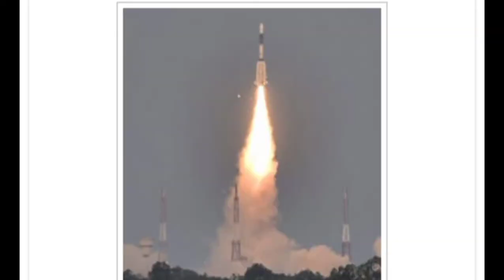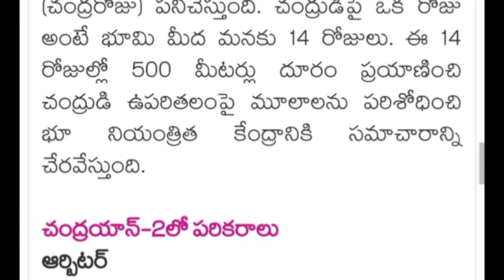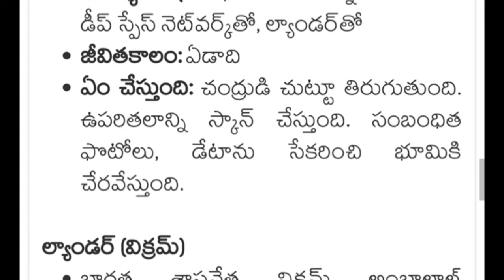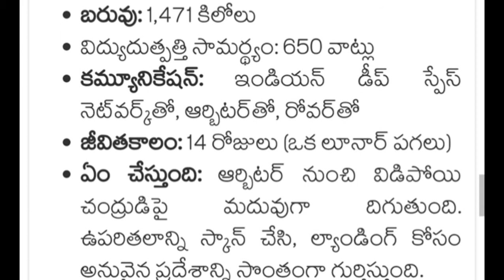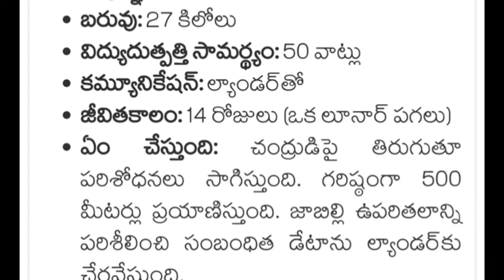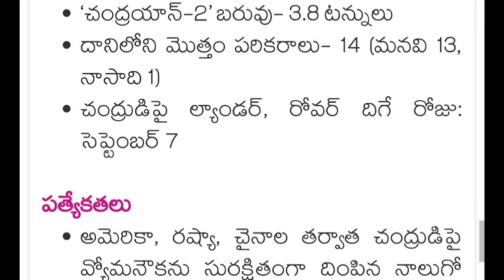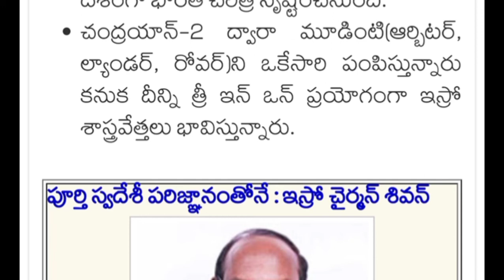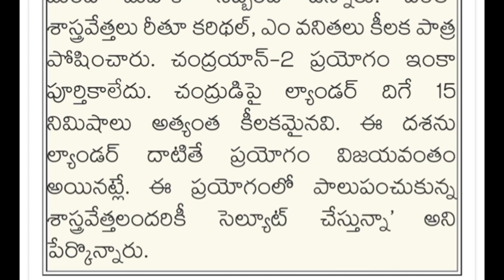DVE# ||చంద్రయాన్-2||CHANDRAYAN2||SCIENCE AND TECHNOLOGY||FOR ALL COMPITATIVE EXAMS||IN TELUGU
ఇస్రో చైర్మన్ శివన్ గారు చంద్రయాన్-2 ప్రయోగం ని ఆవిష్కరించారు ఈ ప్రయోగం యొక్క పూర్తి వివరాలు ఈ వీడియోలో వివరించడం జరిగినది